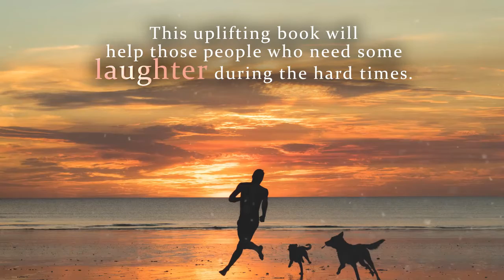The Wayward Pig and Other Farm Stories by Shanna Kelley